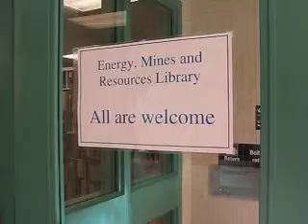EMR Library Tour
Take a tour of the Yukon Government Department of Energy, Mines and Resources Library.